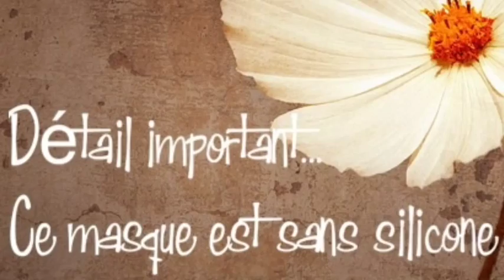Revue "masque Merveilleux De Garnier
Mon avis sur ce produit capillaire!!:-)))